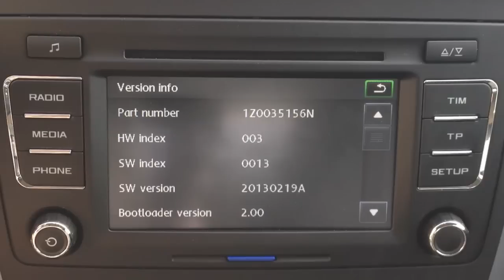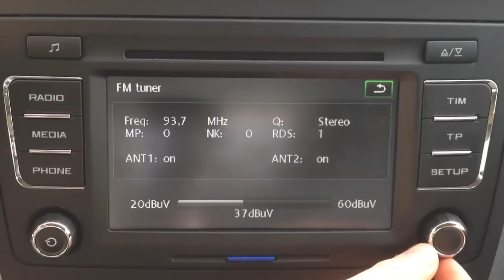How to enter hidden service menu in Skoda Bolero / VW RCD 510 (Yeti Superb Octavia Passat Golf)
If you have Bolero or RCD 510 stereo system in your Skoda Octavia, Superb, Yeti or VW Passat, Golf, Jetta you can access hidden service mode. In this menu you can check FM and AM radio signal strength, also software and hardware version of you stereo system.
Just press and hold SETUP button and wait for the secret service mode to appear on the display.